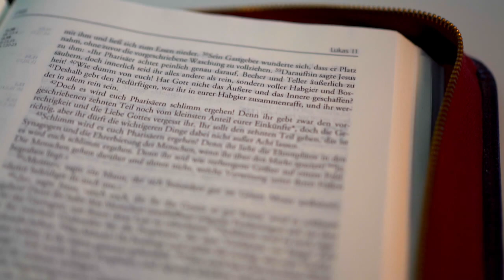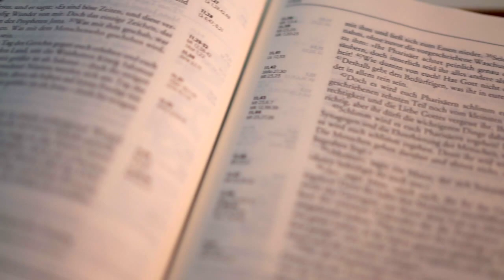THE BOOK OF REVELATION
"Unveiling the Apocalypse: Exploring the Significance and Symbolism of the Book of Revelation"

The Book of Revelation, the final book of the New Testament, is a complex and visionary work that has captivated readers for centuries. Delving into its profound symbolism, eschatological themes, and spiritual insights, this exploration seeks to unravel the significance of the Book of Revelation in the broader context of Christian theology.

**1. Apocalyptic Vision and Symbolism:
At its core, Revelation is an apocalyptic work, unveiling divine revelations through symbolic language and vivid imagery. The author, traditionally believed to be the apostle John, presents a series of visions that depict cosmic events, divine judgments, and the ultimate triumph of good over evil. The symbolism, while intricate, serves to convey spiritual truths and prophetic messages.

**2. Eschatological Themes and End-Times Prophecy:
Revelation is renowned for its eschatological themes, providing insights into the end times and the ultimate fulfillment of God's plan for humanity. The book explores concepts such as the Second Coming of Christ, the resurrection of the dead, and the final judgment. These prophetic elements have sparked theological discussions and interpretations throughout Christian history.

**3. Letters to the Seven Churches:
Before delving into apocalyptic visions, Revelation begins with letters addressed to seven churches in Asia Minor. These letters, attributed to Christ, offer commendations, rebukes, and exhortations to the respective congregations. The messages carry both immediate relevance to the historical churches and enduring principles for the broader Christian community.

**4. The Lamb and the Heavenly Jerusalem:
Central to Revelation is the imagery of the Lamb, representing Christ's sacrificial atonement and triumphant role in the unfolding events. The vision of the Heavenly Jerusalem, adorned as a bride, symbolizes the culmination of God's redemptive plan, where the faithful will dwell in eternal communion with Him.

The Book of Revelation, though enigmatic, holds profound spiritual truths and serves as a source of hope for believers facing trials and tribulations. Its overarching message is one of divine sovereignty, redemption, and the ultimate victory of light over darkness. As readers navigate the intricate tapestry of Revelation, they encounter a vision that transcends time, offering insights into the eternal purpose of God's kingdom.